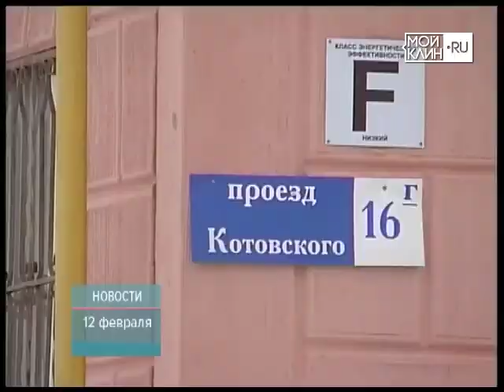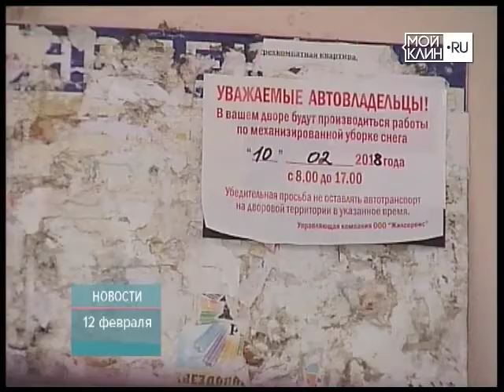ТНТ-Поиск: Уборка снега на дорогах и во дворах продолжается. Коммунальщики работали все выходные